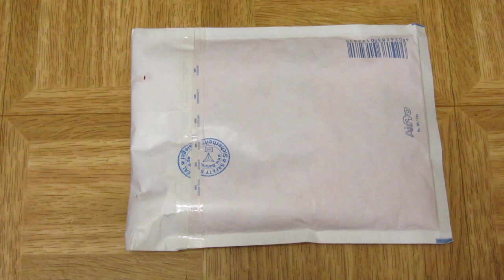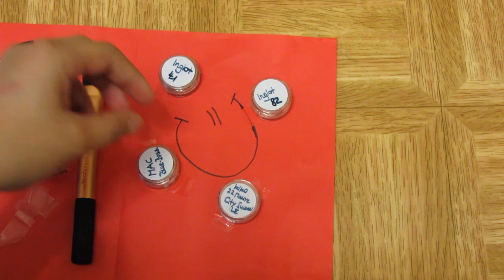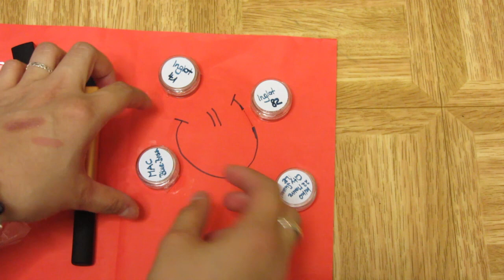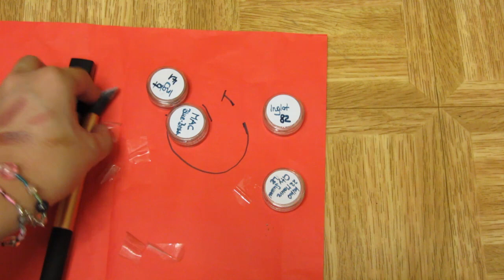[VLOG] (Beauty-)Tauschpäckchen mit ♥ Ms00Lia00 ♥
Mal wieder ein Tauschpäckchen-Video von mir, diesmal aber mit (ganz ganz toller ♥) dekorativer Kosmetik von der lieben Lia ♥♥♥ Liebe Grüße und tausend Dank an dich! :-*** Ich habe mich wirklich super mega dolle über alles gefreut! ♥♥♥ Hab das Blue Brown mir direkt auf die Augen geklatscht :D *verliebt*

♥ Seid kreativ! ♥